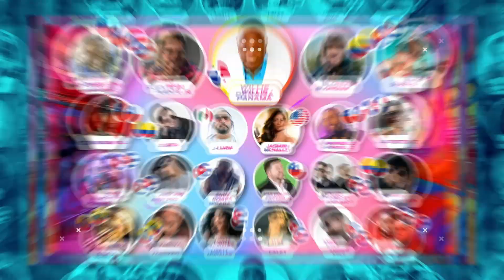SIN MÁSCARAS TV SHOW | EPISODIO 19 | 3ERA TEMPORADA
• América teve Miami 5:30 pm
• Telemundo Puerto Rico
  Sábados 6 pm
• Vegateve sábados 7 pm
• Tvquisqueya sábados 11:30 pm

PLATAFORMAS
• Roku tv RC Television 6 pm /
on demand
• YouTube sabados 7 pm / on demand
• Facebook Book sabados 7 pm / on Demand
• Amazon Fire TV RC Television on demandHosts
Invitado especial: Martín Fajardo
Paola Calle
Lisandra Delgado
Chef: Sarah Rivera
Makeup: Carolina Neira
Director: Rafael Campo
Vestuario:  @stylebysiddhi Style By GG
Post Producción: Ernesto Rengifo
Producción General: Eliana Cor